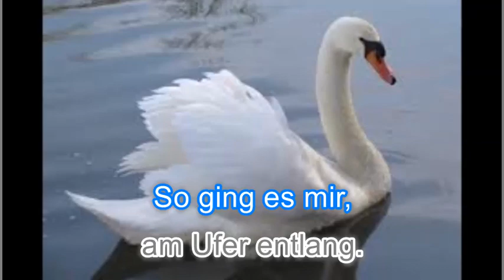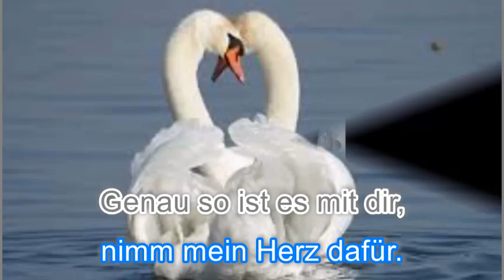DER WUNDERVOLLSTE MENSCH - Mireille Mathieu - covered by DUO BLACK&WHITE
Ein wunderschönes Liebeslied, das wir entdeckt und in unser Repertoire aufgenommen haben. Vielen Dank für`s Zuhören!!